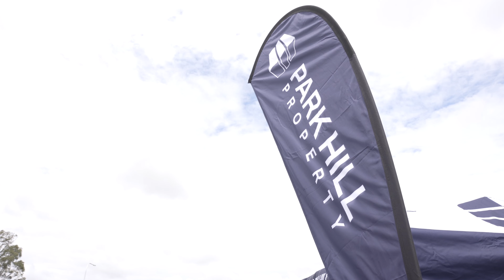Parkside Community Family Fun Day 2023